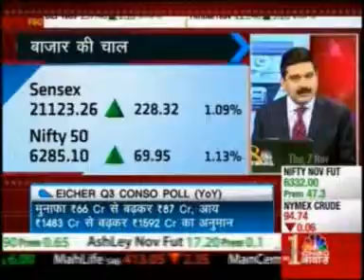Bonanza Portfolio Limited_Puneet Kinra_AVP Research_CNBC Awaaz_07 Nov'13